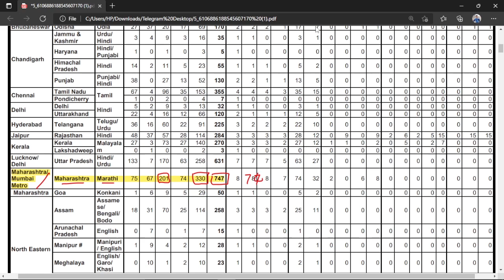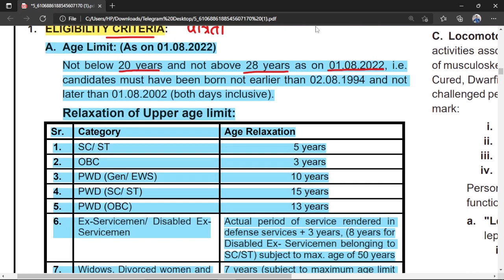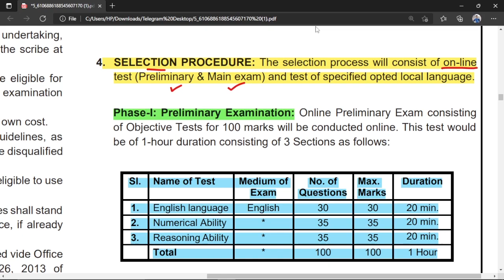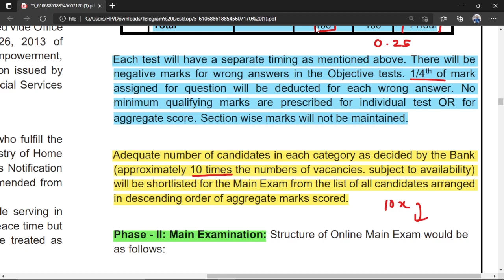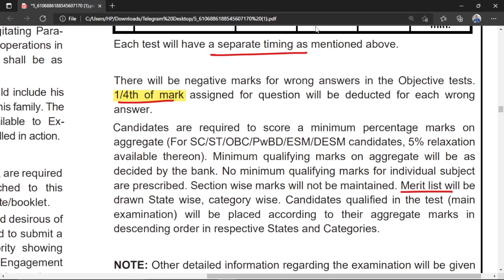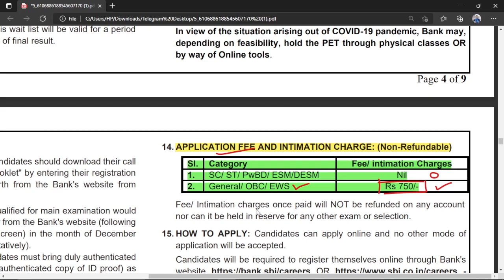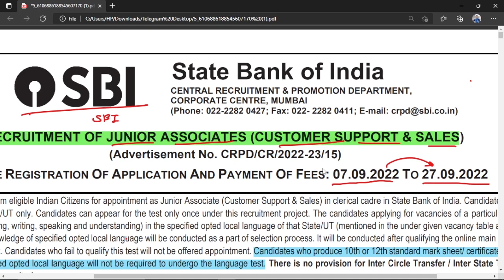SBI मध्ये सरकारी नोकरीची संधि | MH साठी 774 जागा SBI 2023 junior Associate Bharti जाणून घ्या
SBI मध्ये सरकारी नोकरीची संधि | 774 जागा SBI 2023 junior Associate Bharti जाणून घ्या
सरकारी नोकरी
Sarkari nokri UpdATES
SBI clerk recruitment 2022
SBI bank bharti
Central govt jobs in Maharashtra